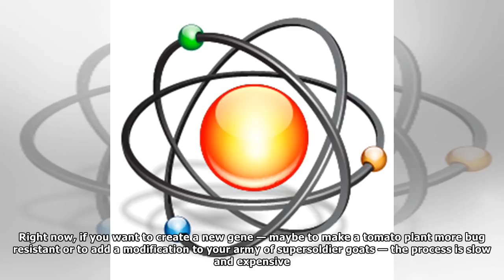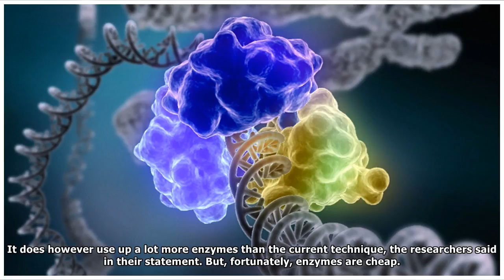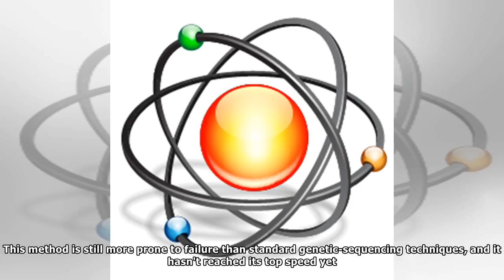This Speedy Genetic Tool Might Soon Let Scientists Create New Genes 'Overnight'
Credit: LightHard/Shutterstock Two graduate students developed a method for synthesizing DNA that could make it much faster, cheaper and easier for biologists to create synthetic DNA sequences. Right ...